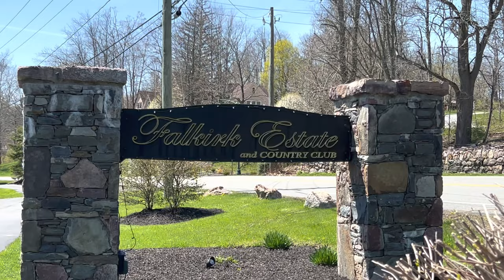Watch Me Build A Dance Floor 🎩🔥🔥🔥🤙🏾 Logging The DJ Gig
Wedding Dj Gig Log Featuring The Wash FX2 and Custom Scrims From ProX (modified for my Rockville facade).

I show from start to finish how I build my dance floor by getting everyone involved, playing fun music, quick mixing while showcasing some basic scratching.

This week we are at the Falkirk Estate And Country Club In New York.

EQUIPMENT LIST

CEREMONY

-  Shure SM58 Mic Shure SM58LC Cardioid Dynamic Microphone
-  Scarlet Focusrite 2i2 Focusrite Scarlett 2i2 3rd Gen USB Audio Interface for Recording, Songwriting, Streaming and Podcasting — High-Fidelity, Studio Quality Recording, and All the Software You Need to Record
- [ ] iPad Pro Running Algoriddim Djay Pro

COCKTAIL

- [ ] iPhone 10X running Algoriddim Djay Pro Bluetooth

RECEPTION

- [ ] Lavish Booth Custom Prewired with
         (1) Rane One
         (2) GT Audio Wireless Mic
         (3) Furman Power Conditioner
         (4) Doss XL Booth Monitor
- [ ] White EV Evolve 50 X 2
- [ ] White EV ELX200 18SP
- [ ] Gravity X Stand in White
- [ ] Combo XLR/IEC Cords X2
- [ ] MacBook Pro 15 inch
- [ ] Beats Audio Headphones
- [ ] White rug
- [ ] Miscellaneous cord bag
- [ ] Ape labs coin Wash Fx
- [ ] Ape labs Maxi X 12
- [ ] Custom Facade
- [ ] Rock N Roller Cart
- [ ] Rockville Totems
- [ ] Chauvet DJ Wash FX2